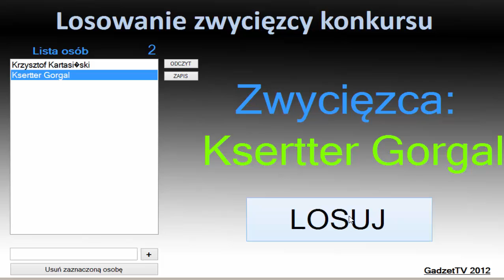Losowanie zwycięzców konkursu na stronie batcountry.pl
To już koniec konkursu z okazji pierwszej rocznicy koncertu A7X w naszym kraju.
Pierwsza wylosowana osoba ( mitut2602) wygrywa płytę Avenged Sevenfold
Druga i trzecia wylosowana osoba (Ksertter Gorgal oraz Krzysztof Kartasiński) zdobywają pamiątki z koncertu, schowane za ramką ;)

Dziękujemy wam za udział w konkursie redakcja BatCountry.